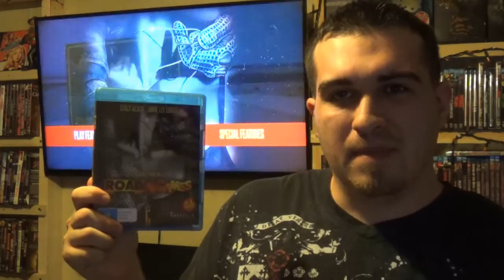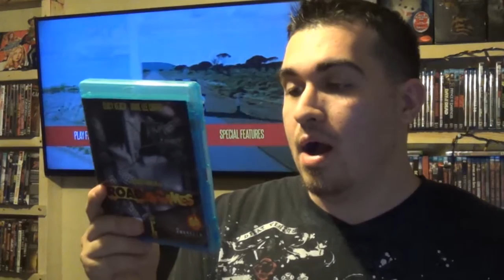Blu-Ray Review | Road Games (1981) | Umbrella Entertainment